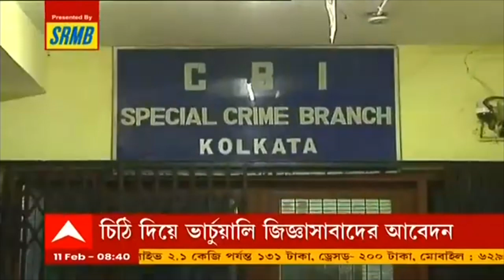Bidhannagar Municipal Election: কাল বিধাননগরে ভোটের আগে পুলিশি তৎপরতা, চলছে নাকা চেকিং। Bangla News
আগামীকাল বিধাননগর পুরসভার ভোট। তার আগে চলছে পুলিশের নাকা চেকিং। গুরুত্বপূর্ণ রাস্তার মোড়ে চলছে চেকিং।